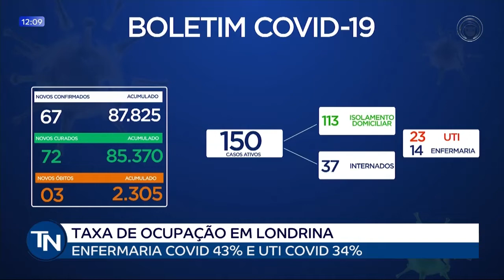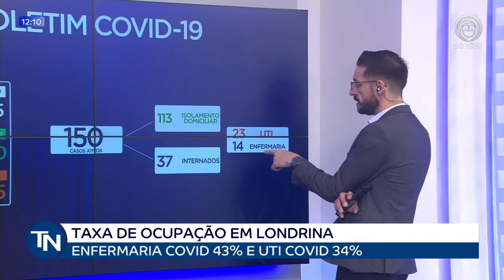18/11/2021 Boletim Covid e Vacinômetro